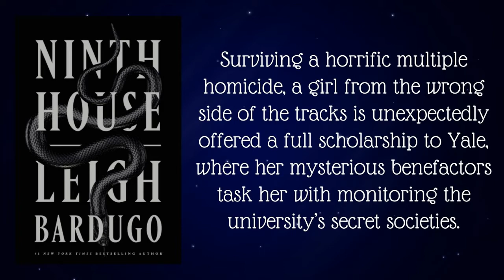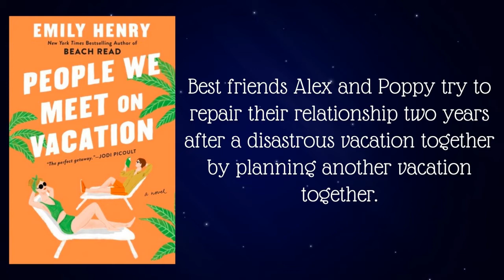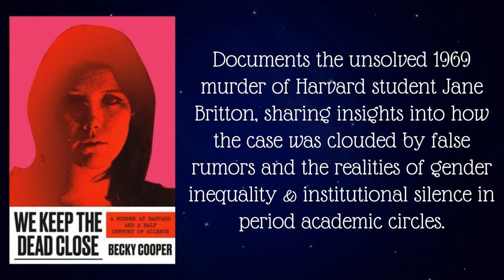Adult Summer Reading Club 2021 Week 2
It’s Week 2 of the Adult Summer Reading Club! Not sure what to read next? Enjoy this new video we’ve created for you which features staff book recommendations! All books can be found at the Library or accessed online through Libby.

Don’t forget to sign up for the Adult Summer Reading Club after you watch the video!